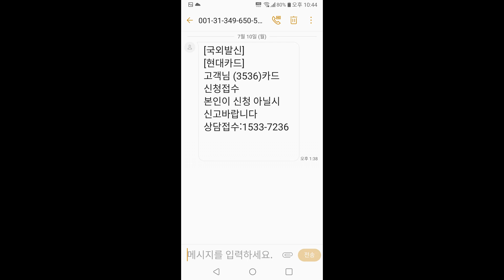Korea Hyundai Card company impersonation scam Phone number: 1533-7236(한국 현대카드 회사 사칭 사기와 연관된 전화번호)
Phone number associated with scam impersonating Korea Hyundai Card Company: 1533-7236

(Dirty Chinese fraudsters who enjoy life on the run while being wanted in countries around the world)
It is a fake Hyundai Card customer service center phone number that is used to send random fraudulent text messages to honest and good ordinary people in Korea by impersonating the Korean Hyundai Card company and manipulating the caller ID using illegal equipment and machines. Special care must be taken to avoid being harmed.)

韓国現代カード会社を詐称する詐欺に関連する電話番号：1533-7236

（海外世界中の国で指名手配を受けながら逃避生活を楽しむ罪質が汚い中国詐欺師犯罪者たち
韓国現代カード会社を詐称しながら不法に該当する装備機械を使用して発信番号を操作して韓国の誠実で良い庶民にランダムに詐欺文字メッセージを送るときに使用している偽の現代カード顧客相談室電話番号です。
詐欺に遭わないように特別な注意が必要です。）